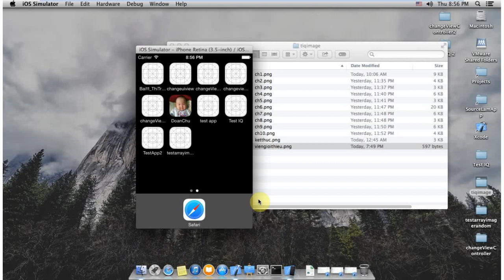How to make Test IQ game on xcode 5(demo)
- Are you intelligent?
- Do you want to know you are real smart?
- Let's play TEST IQ.
- And show for everybody know.